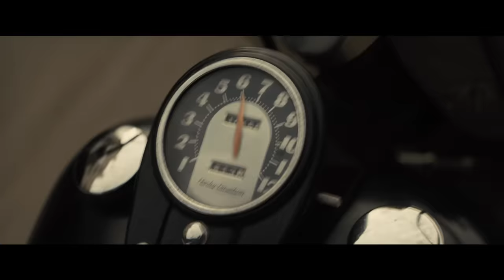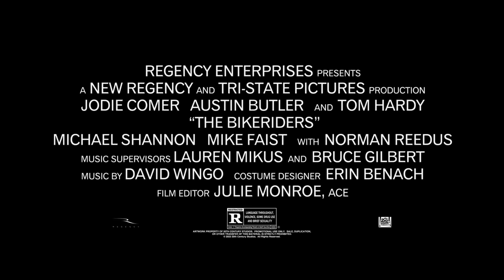The Bikeriders | Official Trailer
From writer-director Jeff Nichols (“Loving,” “Midnight Special,” “Mud”), 20th Century Studios and New Regency, “The Bikeriders” is a furious drama following the rise of a fictional 1960s Midwestern motorcycle club through the lives of its members, starring Jodie Comer (“Killing Eve,” “The Last Duel”), Austin Butler (“Elvis”) and Tom Hardy (“Mad Max: Fury Road,” “The Revenant”).

“The Bikeriders” only in theaters June 21.